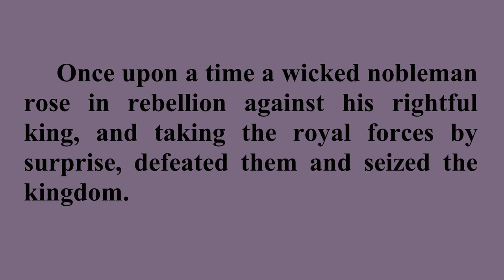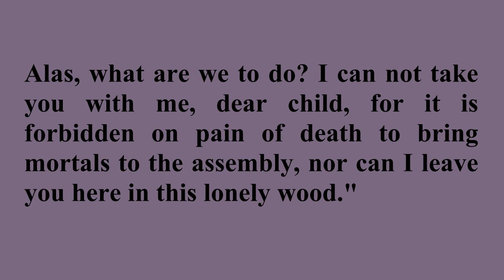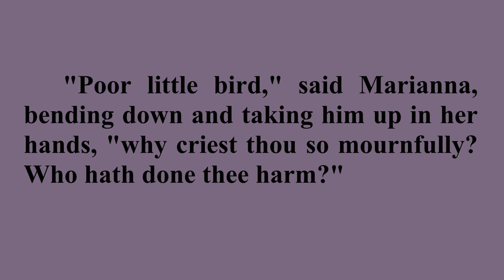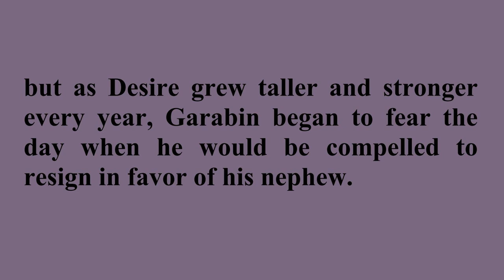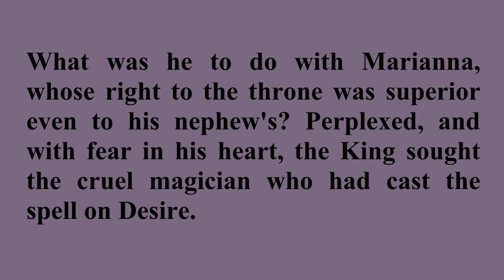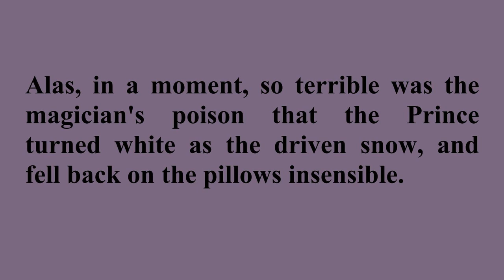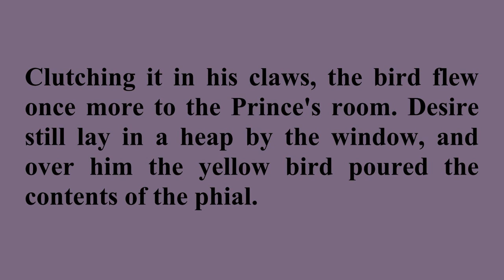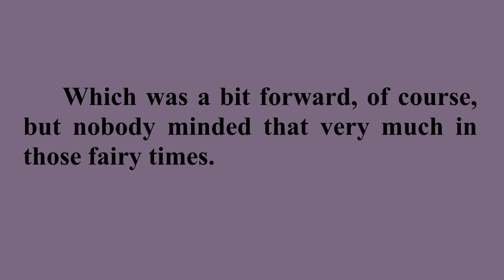Marianna / Listen, Read & Learn English with Henry Beston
"Marianna" is a fairy tale from The Firelight Fairy Book written by an American writer and naturalist Henry Beston. It was published in 1919.